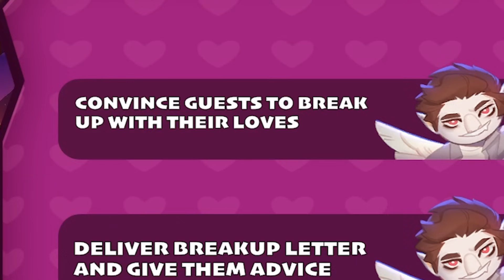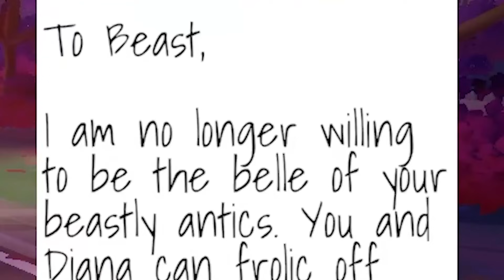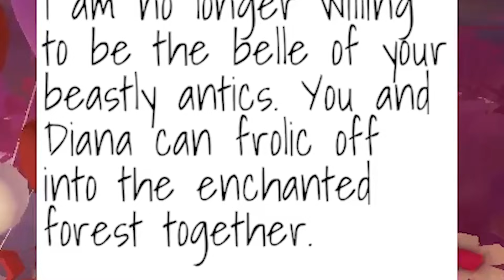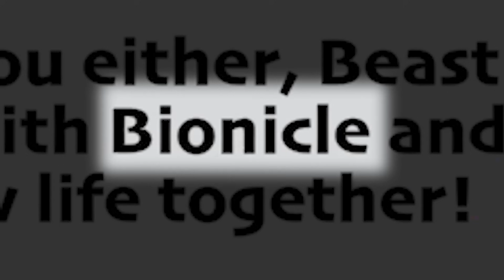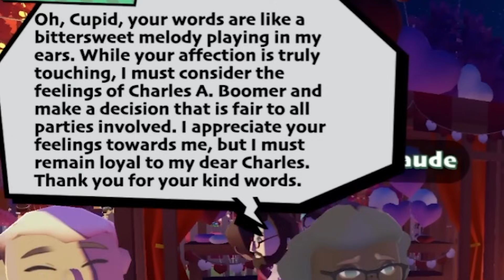We're making DRAMA to BREAK UP Couples...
Today we break up couples who were in a happy relationship...  with my best friend @levieclair !

game i played ♡  Suck up! Love Bites

my name is Princess, a sharkitty vtuber who plays a variety of games!